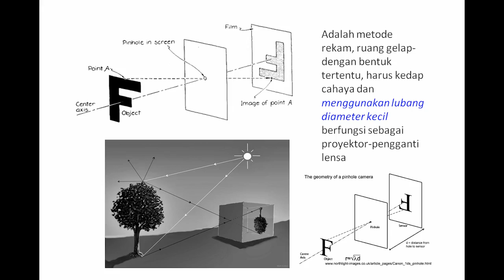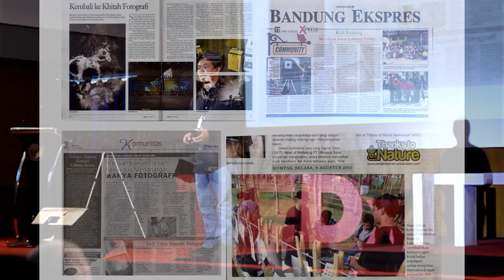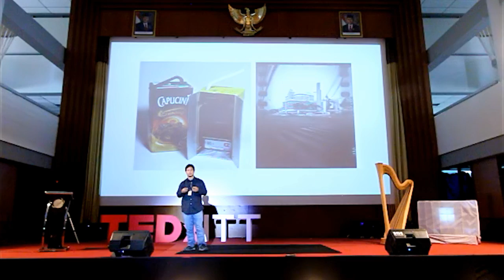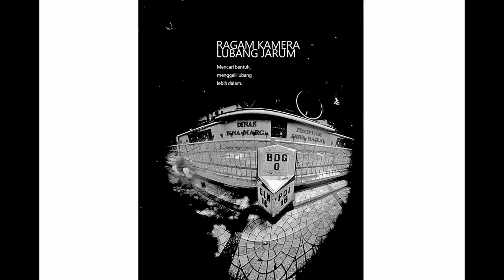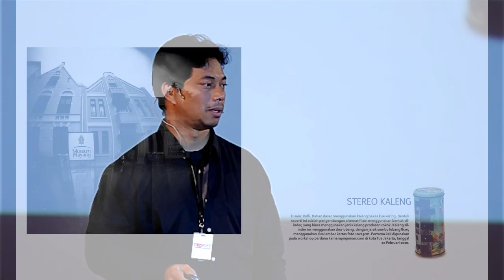Pinhole Photography, Creativity on Limitation: Deni Sugandi at TEDxITT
Deni Sugandi, a former of Pinhole Photographer Community and Braga Photo Festival. Outstanding Lecturer of DKV ITB, DKV Widyatama, presenters/ speakers for photography seminar or club, judges and event photography consultant. Imagination is more important for him than any sophisticated recording media. His concept of art does not depend on commodity tools, it can be anything.